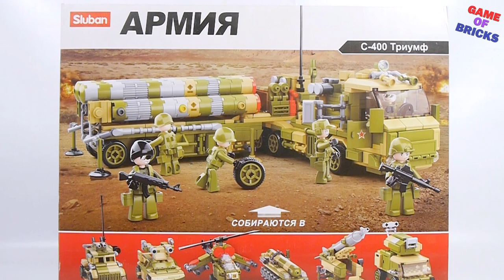Sluban M38-B0758F Tor missile system | Video for lego fans!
Sluban M38-B0758B armored car |  | Military car with gun for Lego fans!

►Here are some shops where you can buy LEGO Sets :
Yandex market –

 ► Desc
Sluban M38-B0758 С-400 7 in 1 | Video for lego fans!
Hello, Lego fans! This video is for all of you passionate about Military Building Kits, for all afol / Lego collectors out there.
 So far this is a part of my afol collection and I intend to show it more.

As you know, Lego does not have military sets(except Brickmania ww2). But many manufacturers of constructors create many military bricks sets like Lego. In this video, I want to show cool set of military equipment.

How to Build this military gun with your LEGO pieces? We show you unboxing and building lego brick set.

Sluban M38-B0758 S-400 missile system, rocket launch truck 5П85Т2| Video for lego fans!
The S-400 Triumf (Russian: C-400 Триумф – Triumf; translation: Triumph; NATO reporting name: SA-21 Growler), previously known as the S-300 PMU-3,[2] is a mobile, surface-to-air missile (SAM) system developed in the 1990s by Russia's NPO Almaz as an upgrade to the S-300 family.

The S-400 went into service on 28 April 2007. The first battalion of the newest surface-to-air missile systems assumed combat duty on 6 August.